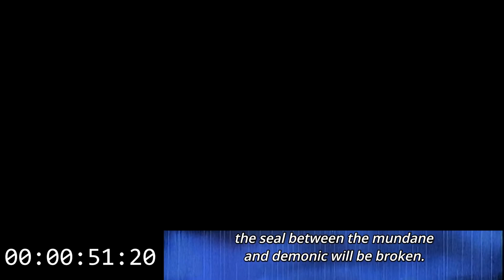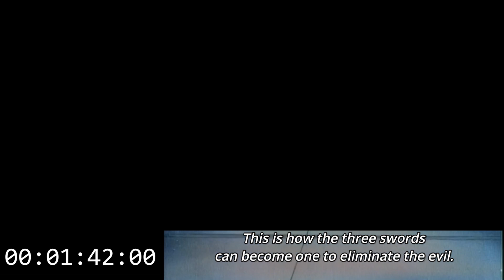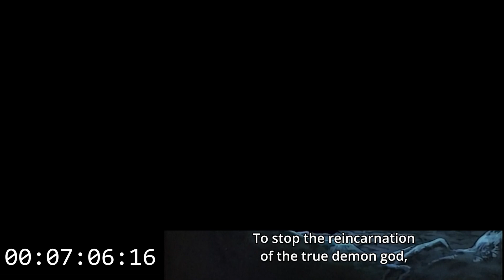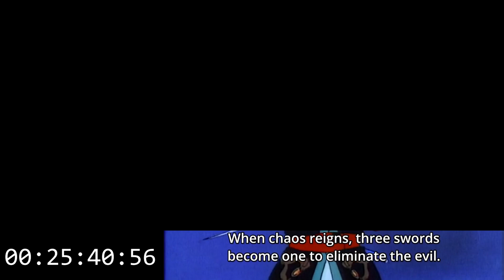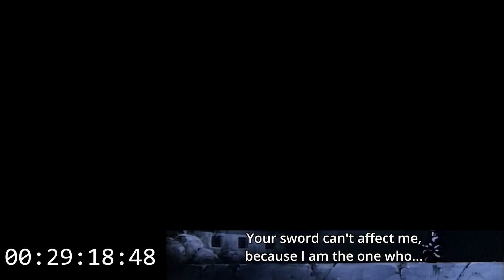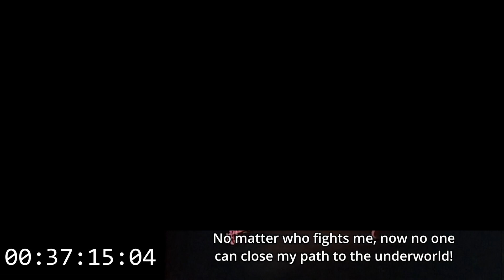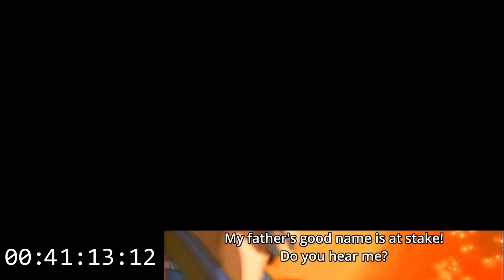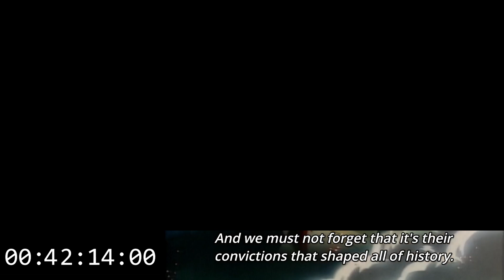Retro Monday OVAdrive - Sengoku Kitan Yotoden OVA 3 - Destiny's Call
Audio only :(